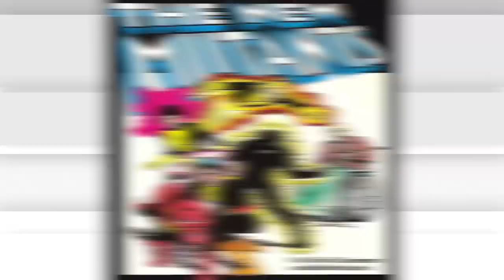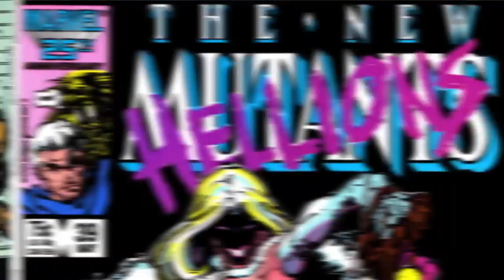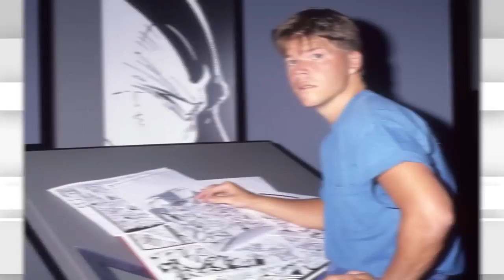Marvel Phase 5 Announcement -Killmonger In Black Panther 2? -New Mutants Theater Date -No Deadpool?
Marvel Phase 5 Announcement -Killmonger In Black Panther 2? -New Mutants Theater Date -No Deadpool? In This video we discuss the fan theory of Killmonger returning to Black Panther, Marvel has no plans for Deadpool and we finally have a New mutant release date. Marvel Phase 5 Announcement

Magik, Wolfsbane and other teenage mutants try to come to grips with their superpowers while staying at a secret facility.
Director: Josh Boone
Based on: New Mutants; by: Chris Claremont; Bob McLeod
Production companies: Marvel Entertainment, MORE
Screenplay: Josh Boone, Knate Lee

Hire Me